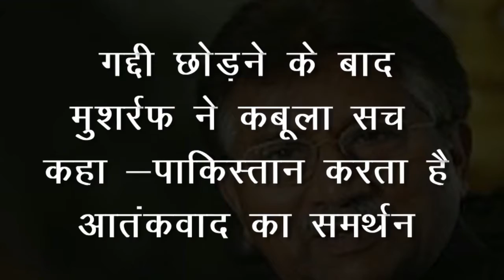Pakistan Exposed: पाकिस्तानी नेता - आतंक के सौदागर